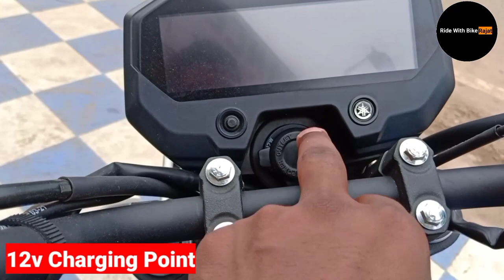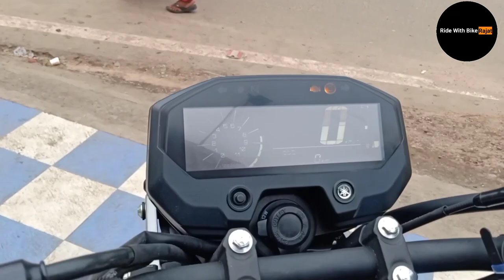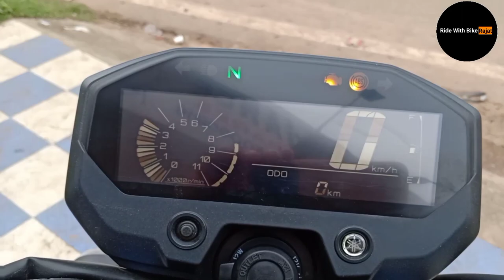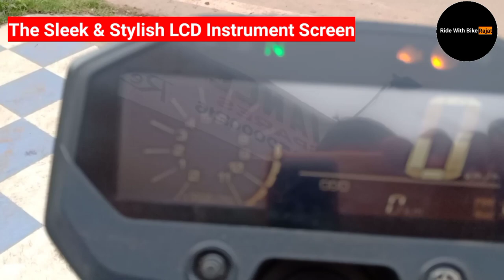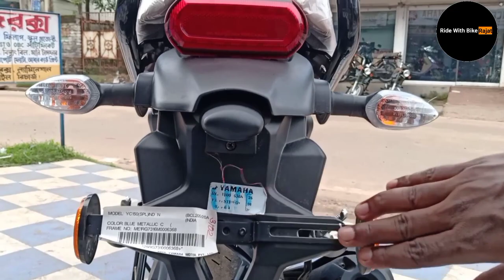Yamaha FZ X Walkaround Video With Full Details A 2 Z |Yamaha fzx Price |Top Speed |Mileage |2021 fzx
( Discount Guarantee If You Mention My YouTube         Channel Name In Showroom )

If Anyone Interested To Buy Yamaha New Bike FZ-X You Can Contact To This No :- 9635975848

Showroom Address :- M.G. ROAD UKHRA ( NUTAN HATTALA ) PIN:- 713363
DIST:- Paschim Bardhaman (West Bengal)

upcoming bike in india 2022.